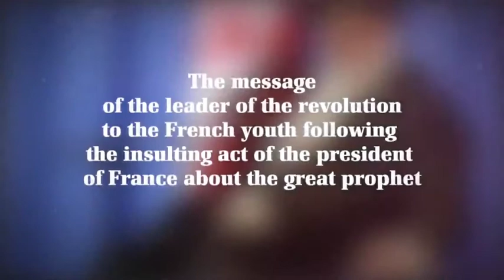Ayatollah Khamenei issues a letter to French youth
Why is insulting the Prophet of Islam permissible, but doubting the Holocaust is a crime?

Following recent flagrant insults to the Holy Prophet of Islam in France, the strong support of the French President and the Cabinet of that country for these malicious actions under the guise of "freedom of expression," and also the role played by that government in spreading Islamophobia, Imam Khamenei, the Leader of the Islamic Revolution of Iran, has raised important questions in a message to the French youth. Here is the full text of his message:

Young French people!

Ask your President why he supports insulting God’s Messenger in the name of freedom of expression. Does freedom of expression mean insulting, especially a sacred personage? Isn’t this stupid act an insult to the reason of the people who elected him?

The next question to ask is: why is it a crime to raise doubts about the Holocaust? Why should anyone who writes about such doubts be imprisoned while insulting the Prophet (pbuh) is allowed?